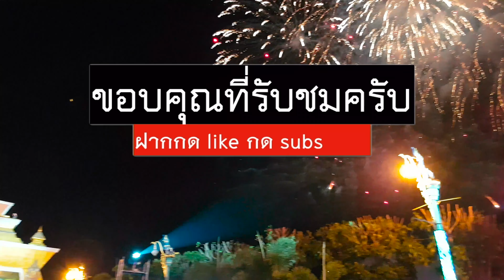พลุ4000นัด นานกว่า15นาที ที่ขอนแก่นเคาท์ดาวน์2018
พลุงานขอนแก่นเคาท์ดาวน์ 2018 เบิกบานทั่วหล้า
**ในงานมีการใช้ดนตรีที่มีลิขสิทธิ์ จึงจำเป็นต้องตัดเสียงในบางช่วงของคลิป**